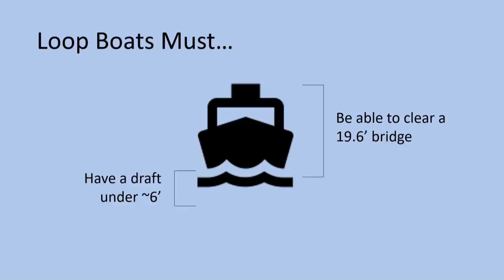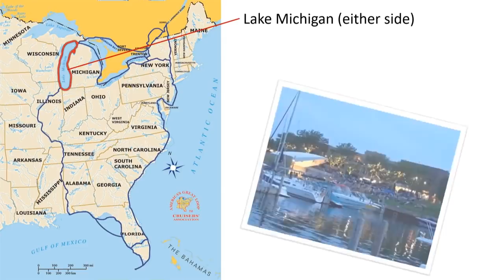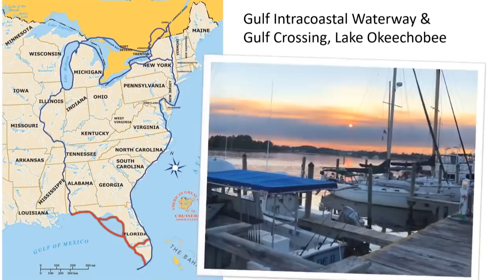Introduction to the Great Loop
Including stats about the route, the waterways included, and lots of photos of what you'll see and do along the way.